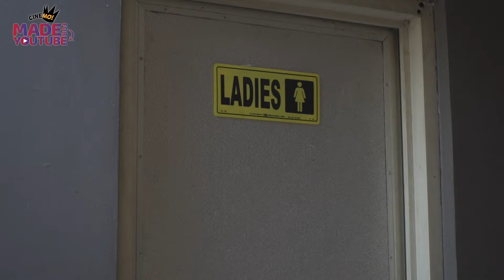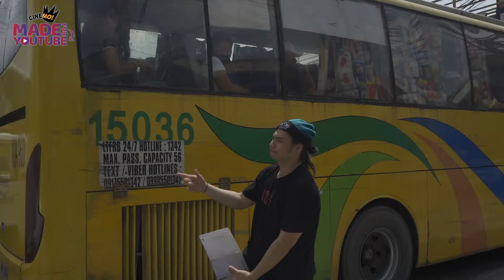Kambyoteros BOSS for The DAY! Plus Libreng FOOD TRIP | Kambyoteros Episode 2 | CineMo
Ang mapikon TALO! May mapikon kaya sa BOSS for the Day? At what went wrong sa kanilang food challenge?

Kung iniisip mong mag-isip...nagkakamali ka dahil dito sa atin, RULE #1 bawal mag-isip! Kaya tara! Kambyot na!